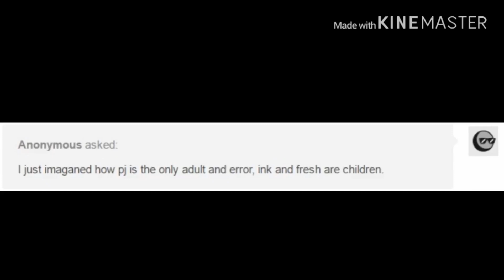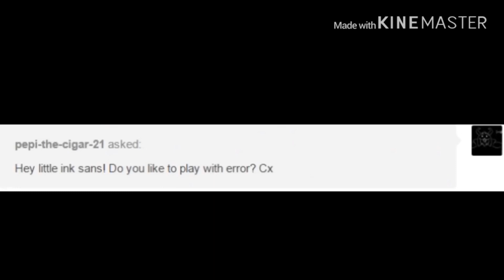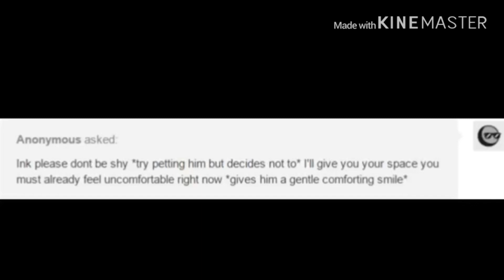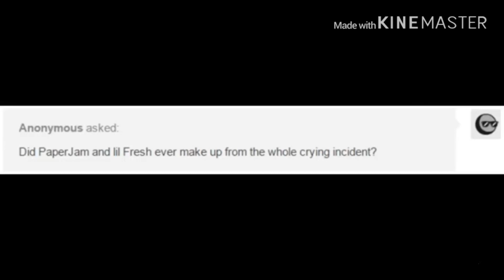Pj’s Daycare part 1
Other fandoms that I’m in :,)